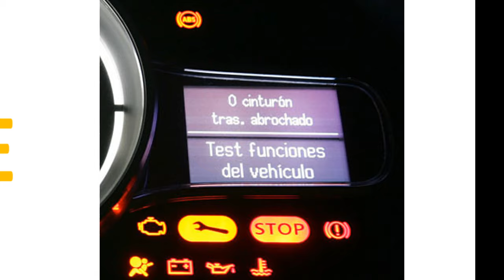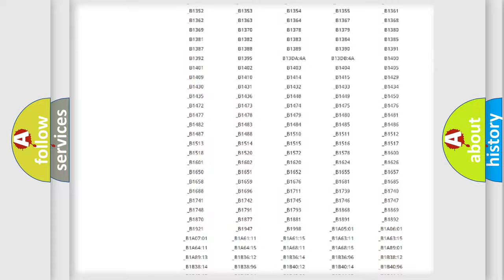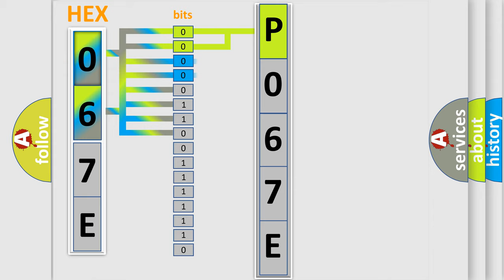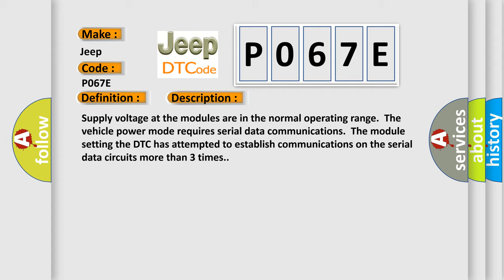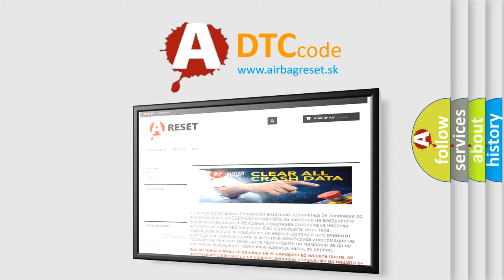DTC Jeep P067E Short Explanation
Contents:
0:21 Basic DTC analysis according to OBD2 protocol standard.
1:48 Insight into programming
2:58 A diagnostically understandable description of the Diagnostic Trouble Code
3:05 Basic error definition

Make:
Jeep
Code:
P067E
Definition:
Control Module Communication Bus Off
Description:
Supply voltage at the modules are in the normal operating range.The vehicle power mode requires serial data communications.The module setting the DTC has attempted to establish communications on the serial data circuits more than 3 times.